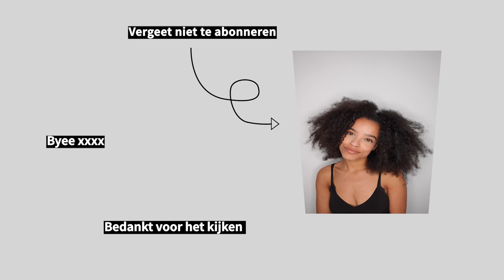WEEKVLOG 7 SHOOT FLAIR BELGIE, HILTON HOTEL ROTTERDAM EN OP PAD MET DE BESTE MAKE UP ARTIST!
Hey lieve Kijkers! OMG WEEKVLOG 7 alweer, 7 dagen mijn eerste mijlpaal!!
Deze week had ik een shoot voor Flair Belgie en ging ik op pad met de beste make up artist Dominique Samuel en lunch met super goede make up artist Nur Oscan en zoveel meer 😍

Elke dinsdag om 4 uur een weekvlog! Duimpje omhoog als ik meer moet filmen van mijn week! (Hint dagvlos?)

Ik hoop dat jullie de video leuk vinden!
Liefs, Sammy

3. Song: Walk On The Beach by Spiring